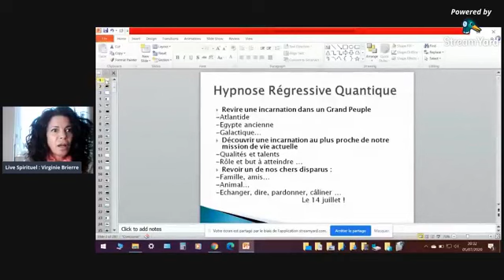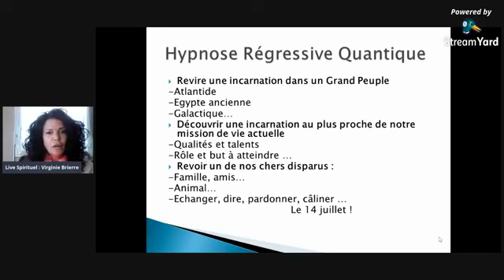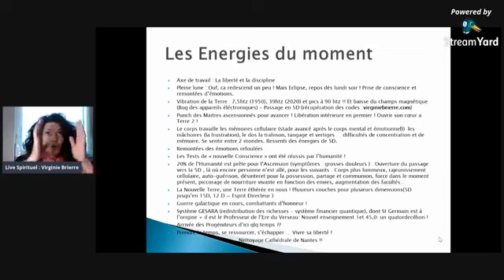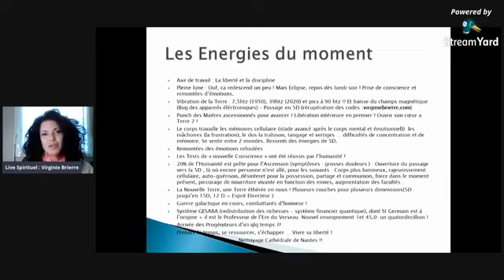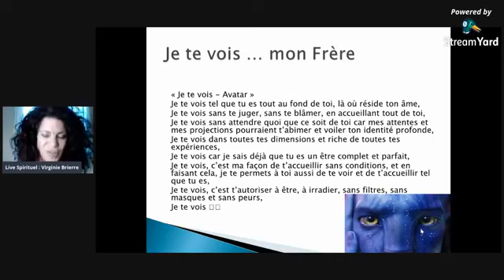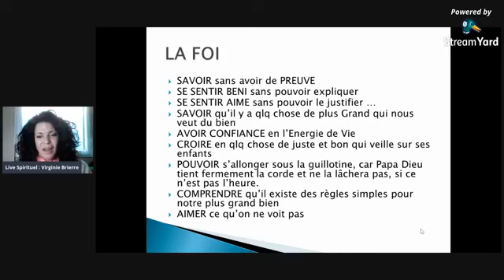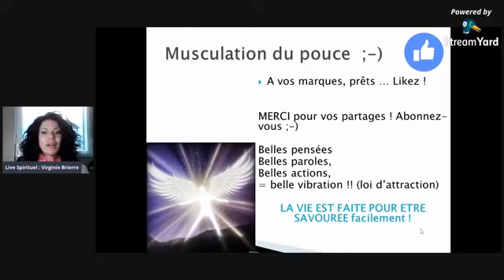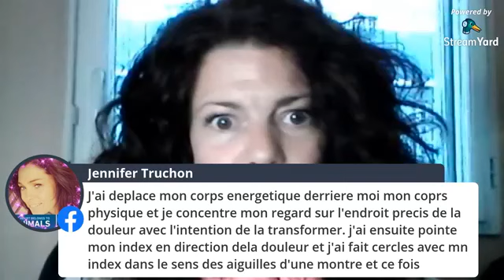Live spirituel : les enseignements de Sananda : 38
Des bobos partout ? c'est normal.
J'apprends à regarder l'Autre, c'est aussi un fils de Papa Dieu. Je ne lui fais pas de mal.